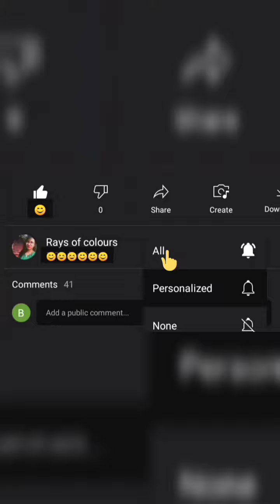DIY Bookmark Making Ideas//Step by Step//Barbie's Castle